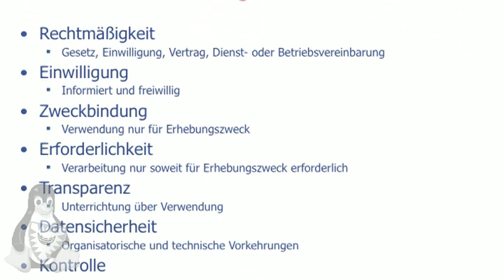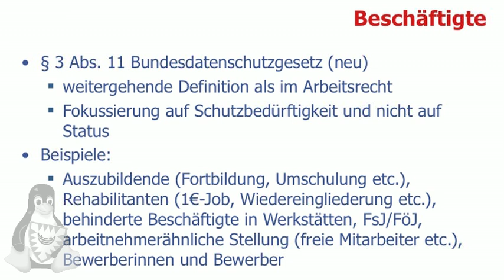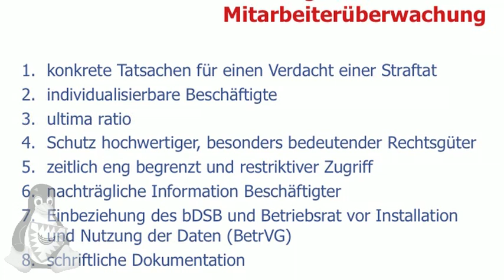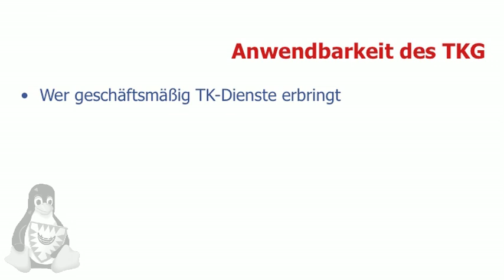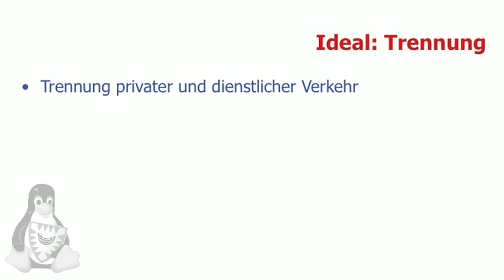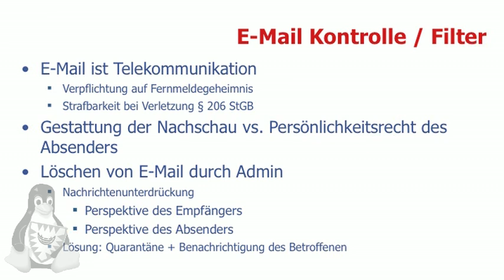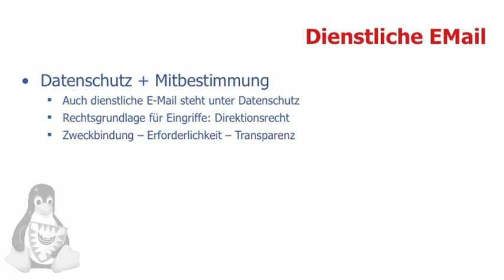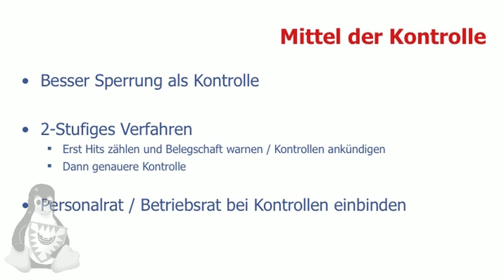Systemadministratoren: Stets mit einem Bein im Knast? [Kielux 2012]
Henry Krasemann vom Jurafunk-Team über Administratoren im Spannungsfeld zwischen Datenschutz, Strafrecht, Arbeitsrecht und Loyalität zum Arbeitgeber.